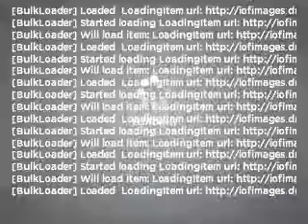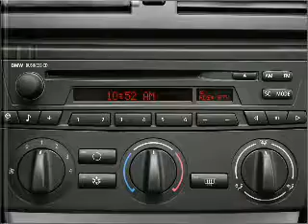2005 BMW X3 - Jacksonville FL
Year: 2005
Make: BMW
Model: X3
Trim: 3.0i
Engine: 3.0 liter inline 6 cylinder 24 valve
Transmission:
Color: Blue
Mileage: 84156
Address:
10939 Atlantic Blvd.